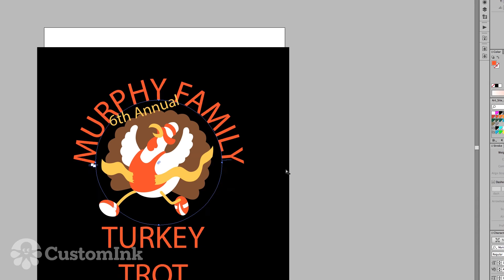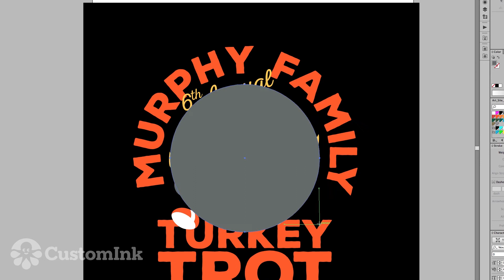From Dream to Design - Turkey Trot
Our team of professional artists work with every order to bring your dream design to life, for free! Check out this video we put together of an artist bringing an awesome Turkey Trot shirt from idea to reality!